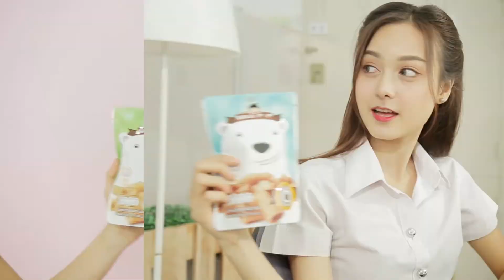รับทำโฆษณา คลิปไวรัล สินค้าและบริการ เริ่มต้น 10,000 บาท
ติดต่อ-สอบถามได้ที่ Contact
LineID : sgfilm